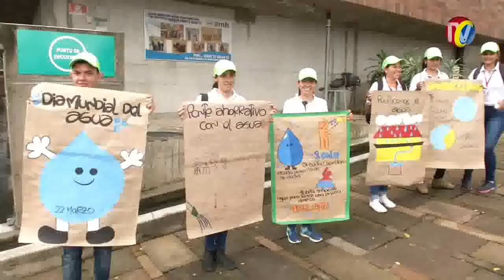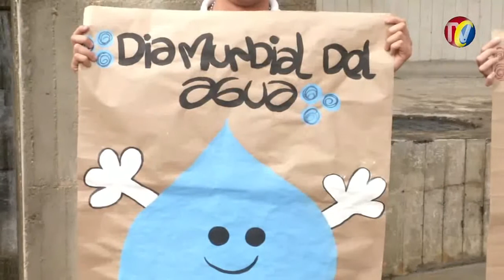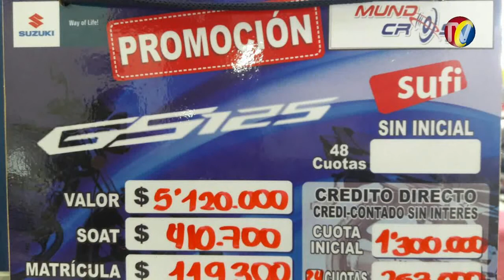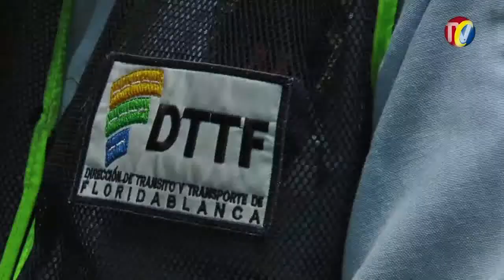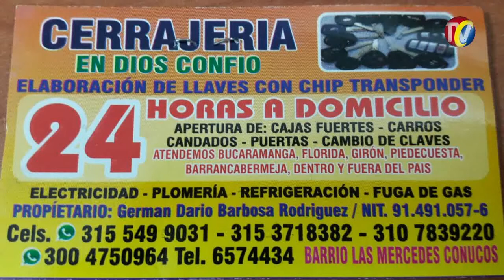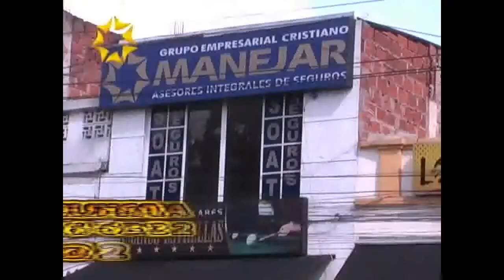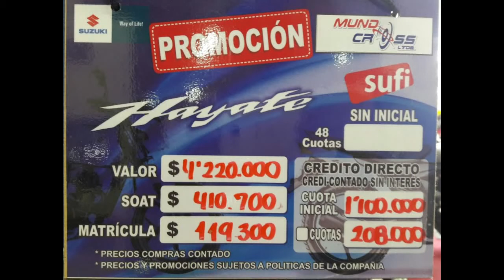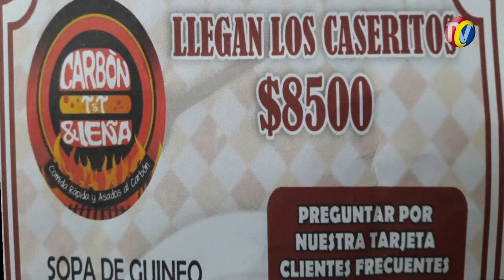IMPACTO Miércoles 22 Marzo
01- Hoy se Celebró el Dia Internacional de AGUA,- Se sensibilizó a Nuevas generaciones para crear conciencia y respeto
02- BUCARAMANGA- Motociclistas los Principales Infractores- pero Mal Estado de las Vías son causantes y causantes de Mucha Accidentalidad
03-  FLORIDABLANCA - agentes Transito realizan planes de Control a Pandillas de Piques - Transitar en Horario Restricción- No usar Chaleco, ni casco- Tambien por Piratería
04- BUCARAMANGA- En Jueves de Piques- Policía inmovilizó mas de 150 Motos en Operativos contra Piques Ilegales - }a este Motociclista de BWS lo sorprendieron Borracho
05- SOCORRO- Cerraron la basílica por Riesgo de Desprenderse Piedra de la Cúpula
06- GRUPO MANEJAR PASTOR VICTOR MANCILLA- Donde se puede hacer el curso para conducir moto o Carro- Cuanto vale y hasta cuando estan las Tarifas
07- DROGAS- ARMAS Y OTROS ELEMENTOS encontró Policía en Escuela CAMACHO CARREÑO- papas tendrán que responder dice la policía

08-Taxista agresivo con motociclistas Venia sur a Norte x Cra 27 por Mitad del Carril- Giró Bruscamente en Av. González Valencia a la Derecha y le pego a Motociclista Venia Mismo Sentido
09- BUCARAMANGA- Subiendo a la Virgen- Patrulla de Policía mal ejemplo Adelantando en Doble Línea continua y Haciendo maniobras peligrosas
10- PARQUE CENTENARIO Frente a BUCACENTRO- Policía subió a GRUA- mas de 15 Motos de motociclistas que prefieren pagarle a los Ñeros que Guardarlas en los parqueaderos
11- BUCARAMANGA- puerta del Sol- POLICIA les dio duro a la Pandilla de ñeros que hacen piques- 2 Grúas Llenas  de Motos inmovilizadas durante Operativos contra Piques Ilegales
12- CAÑAVERAL-  en video Motociclistas Roban Cadena a Automovilista en Semáforo de Cañaveral
13- FLORIDABLANCA - capturada Fletera que atracaba en Barranquilla- CALLE 37 CRA 15- Policía incautó mercancía de contrabando por $ 80 millones
14- CIUDADELA REAL DE MINAS- Asesinado Conductor de Camión por No dejarse Atracar de Ñeros en Moto